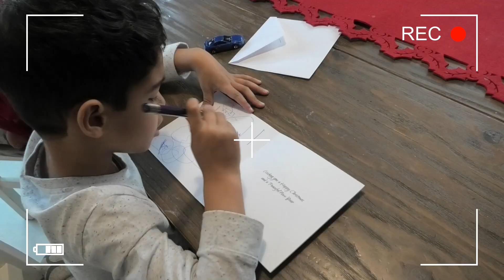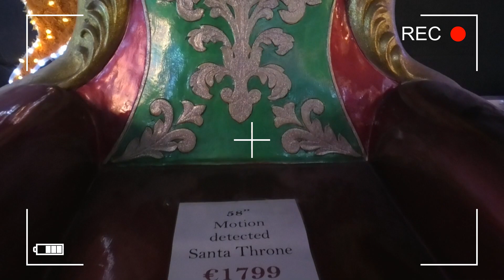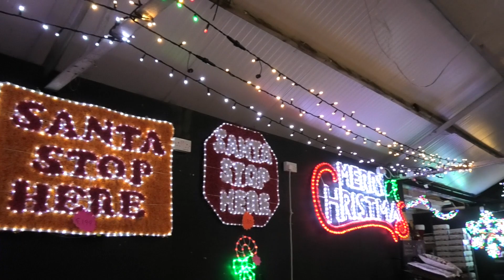Kids sending letters to Santa and Patricia choosing another Christmas tree / Vlogmas day 2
Kids are sending letters to Santa and Patricia planing yet another shopping trip for Christmas decorations. Our family vlog about vlogmas 2021 with two kids. Anabelle finding very cute Yetti and Kiki finding Santas mitten.

Tell us what you would like to know about us..

Hi World! 🌎
☕️ ❤️ If this video cheer you up a bit, please consider buying us a coffee as a small donation

Much love,
The Staricov's Family